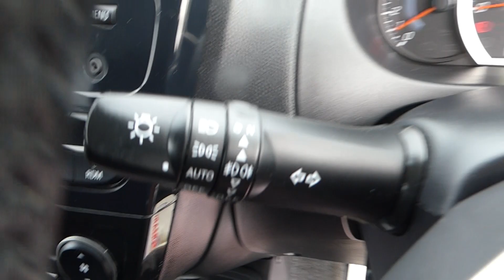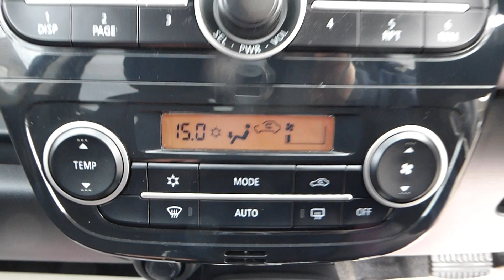161 Mitsubishi SpaceStar Auto 1.2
161 Mitsubishi SpaceStar Auto 1.2